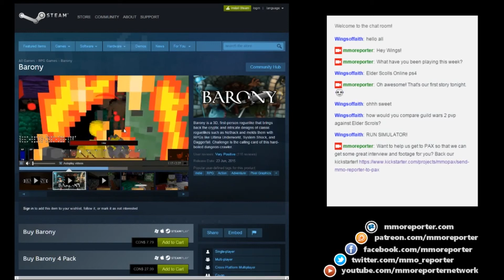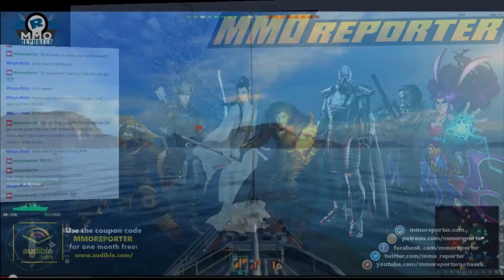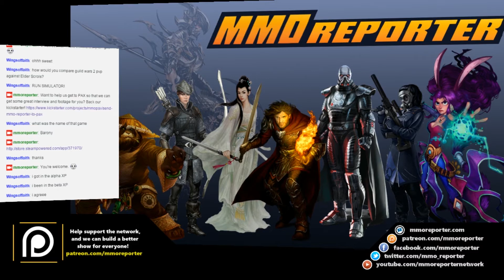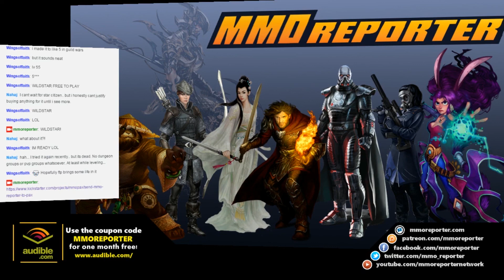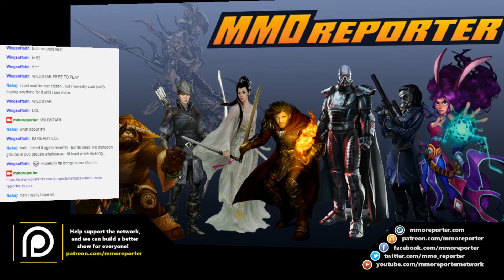MMO Reporter Episode 223 - A pause for pants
This week we have all four reporters in house for a jam packed show. We ponder the popularity of ESO on PS4, talk about Guild Wars 2 PvP, and we announce our first Kickstarter!

For full show notes got to mmoreporter.com